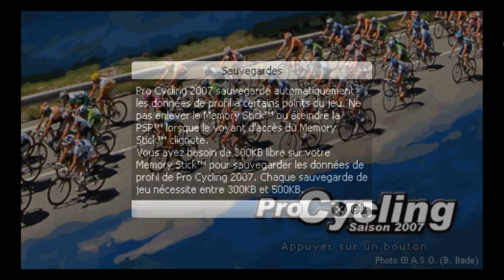A L'ANCIENNE PCM SUR PSP | PRO CYCLING 2007 PSP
Salut tout le monde, on se retrouve pour la suite de ma série "A l'ancienne", aujourd'hui on se retrouve sur le jeu Pro Cycling 2007 sur PSP.

Pour me joindre :
-PSN: alexgamingYTB34